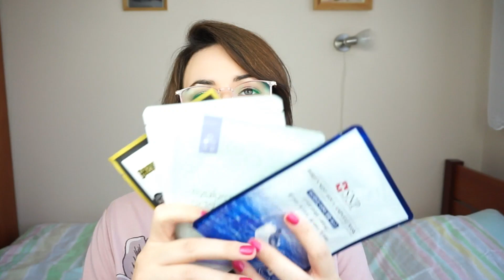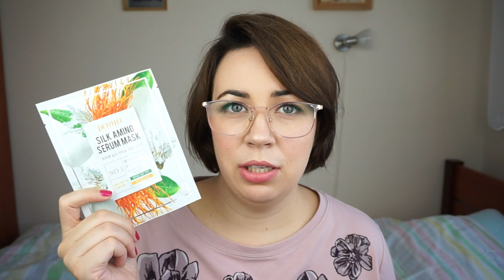[JOLSE] Co warto kupić? + ROZDANIE! | What to buy on jolse ?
Dzięki, że jesteś i wspierasz mój kanał :)

RABATY :
Linki do wspomnianych produktów:
✔️ Mój wczesniejszy filmik o JOLSE

NAGRODA wędruje do Ela Adamczyk
GRATULACJE :)

KONKURS!
Co zrobić, aby wygrać zestaw maseczek + zestaw próbek?
- daj łapkę w górę pod tym filmem
- zostaw komentarz pod tym filmikiem

Jeden szczęśliwiec otrzyma nagrodę :)
Rozdanie trwa do 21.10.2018 do godziny 23:59
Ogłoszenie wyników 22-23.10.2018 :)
POWODZENIA :)